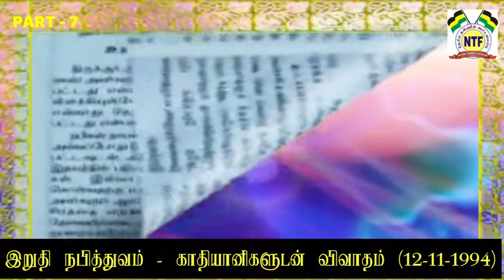7- இறுதி நபித்துவம் - காதியானிகளுடன் விவாதம்